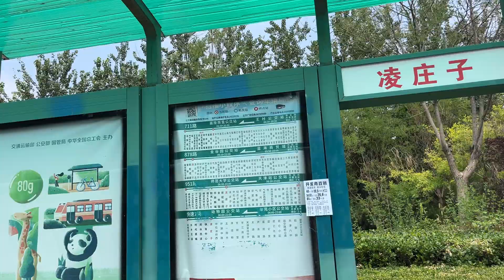天津奥林匹克中心